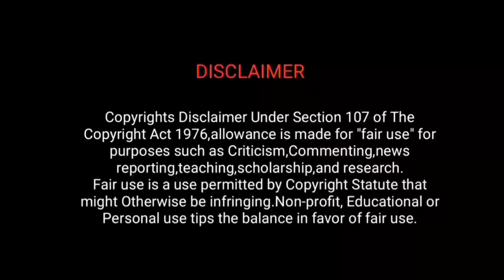Super power boy 😱⁉️||Tamil voice over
Channel URL :

 / powermusicfactory